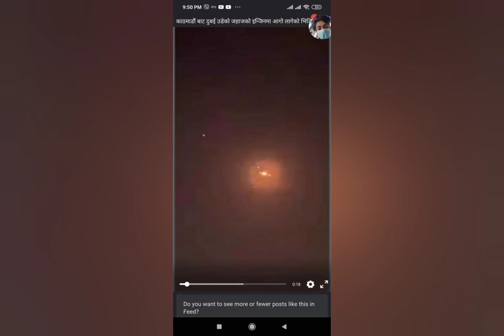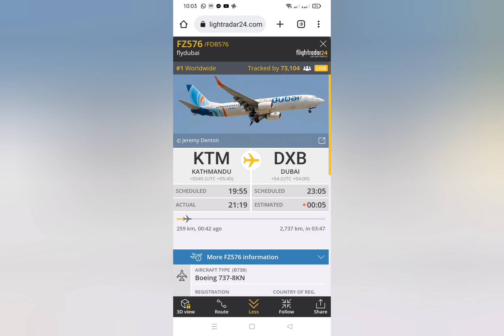Fire Caught on Fly Dubai flight FZ567 Kathmandu to Dubai.